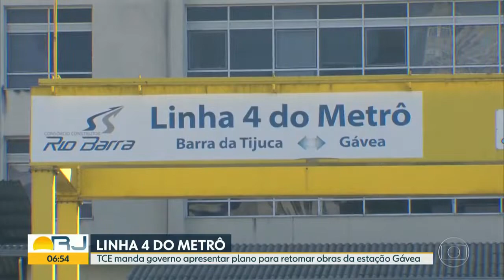TCE manda governo apresentar plano para retomar obras da estação Gávea da linha 4 do metrô